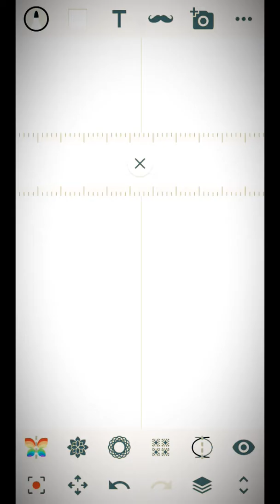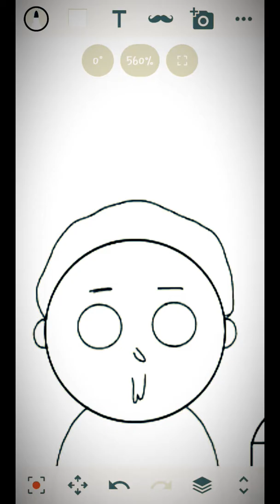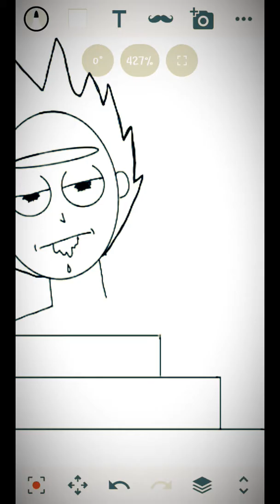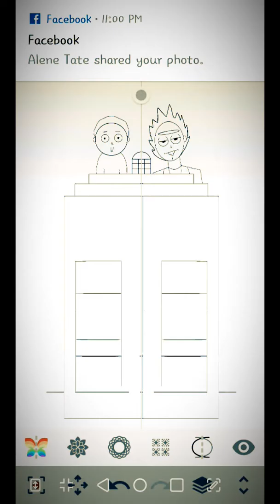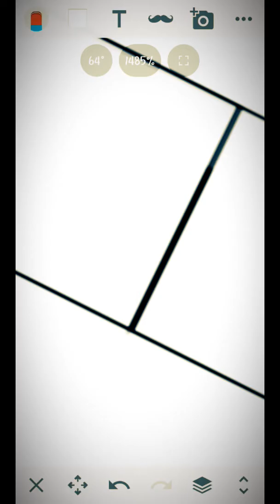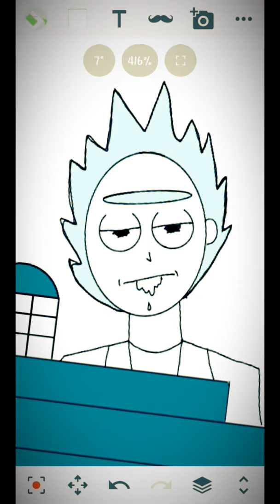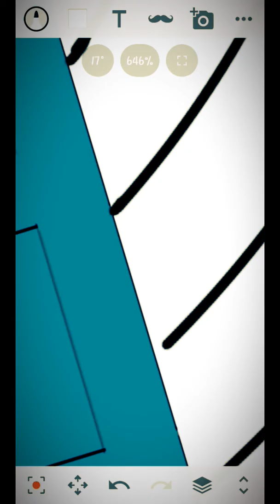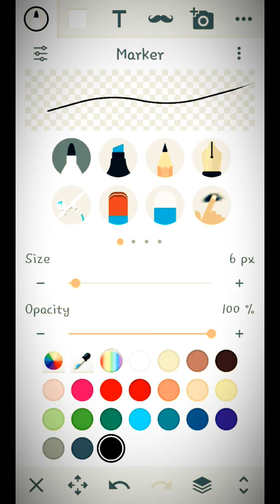Rick and Morty stelling the tardis